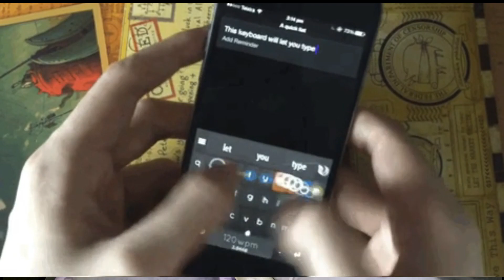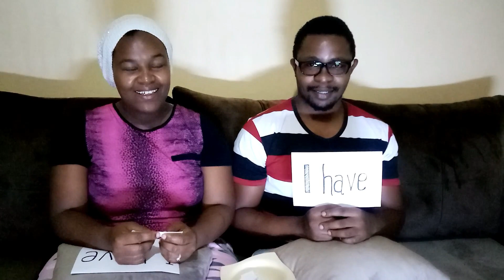NEVER HAVE I EVER GAME couple edition# Hilarious #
I would like to introduce my partner in love as we play this funny and exiting game.